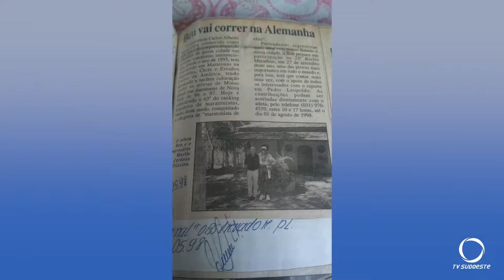Atleta pato-branquense se prepara para a São Silvestre e Maratona de Berlim